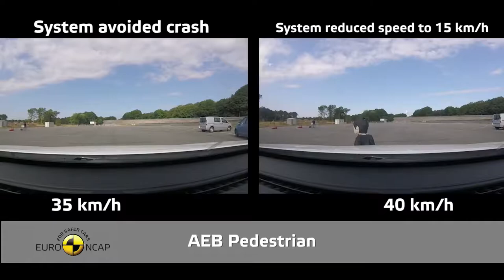Crash Test of Hyundai Santa Fe 2018